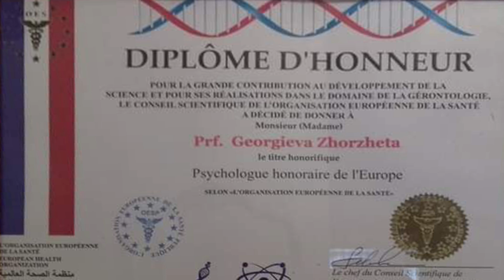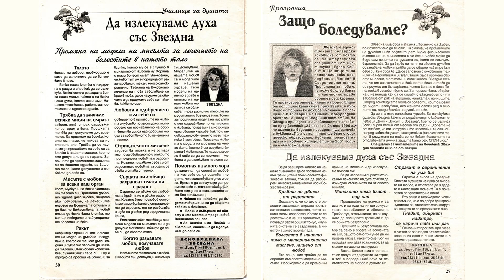ЗВЕЗДНА: ЩЕ ИМАТЕ ДЪЛГОЛЕТИЕ, АКО ЗАВИХРИТЕ ЕНЕРГИЯТА ПО ВСИЧКИТЕ СЕДЕМ ЧАКРИ. С НЕГАТИВНИ МИСЛИ НЕ